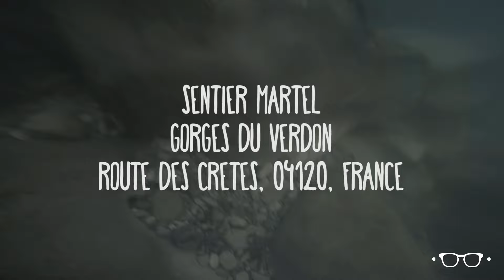SENTIER MARTEL - FRANCE, GORGES DU VERDON, POINT SUBLIME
Focus on : SENTIER MARTEL - FRANCE, GORGES DU VERDON, POINT SUBLIME

‪Route des Cretes, 04120, France‬

The track Martel follows on about 15 Km Verdon by the Right Bank since its entrance in the canyon (Point Sublime) up to the Chalet de la Maline. Course can be made in both directions. The walking has its charm in both directions.